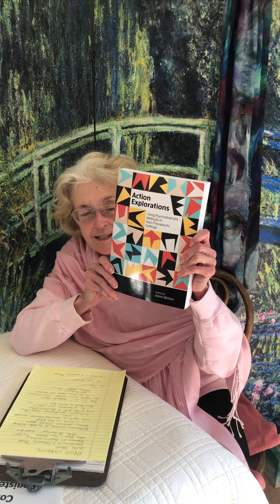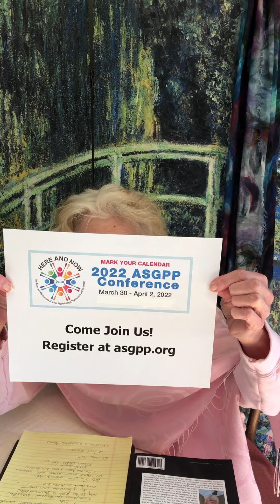Linda Ciotola, M.Ed., TEP: Psychodrama makes education "exciting and creative"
Linda Ciotola, M.Ed., TEP, is an educator who found the action method of psychodrama and has combined the two fields in her coaching and teaching practice. She will be one of several presenters at the 80th annual conference of the American Society of Group Psychotherapy and Psychodrama, scheduled online March 30 to April 3, 2022.

She will be presenting "Then and Now: Healing Eating Disorders with Action Methods" and "Connecting, Collaborating and Co-Creating" with Karen Carnabucci, LCSW, TEP. In all, the conference will feature 65 workshops on topic tracks of trauma, addiction, education, eating disorders, social justice and more.

She and Karen are the authors of "Healing Eating Disorders with Psychodrama and Other Action Methods: Beyond the Silence and the Fury," published in 2013.